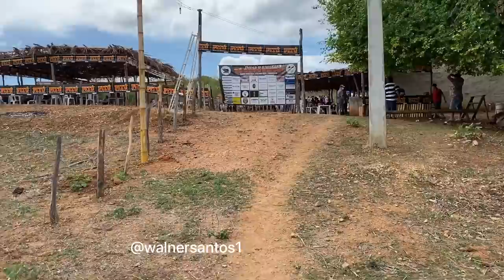Um passeio pela 6ª Pé de porteira, sítio bom Jesus em Caririaçu-CE